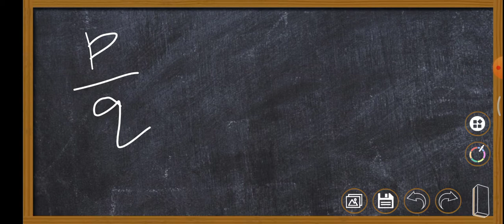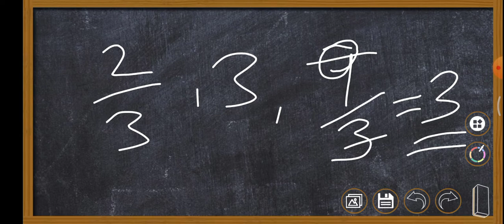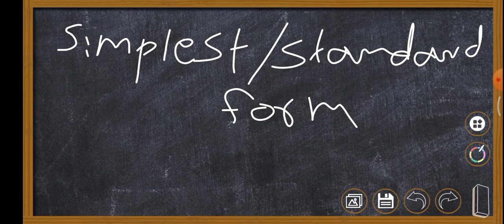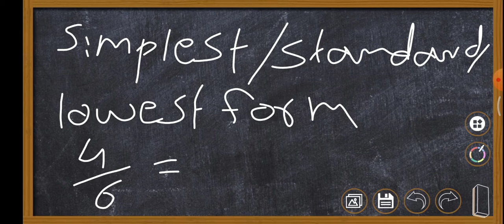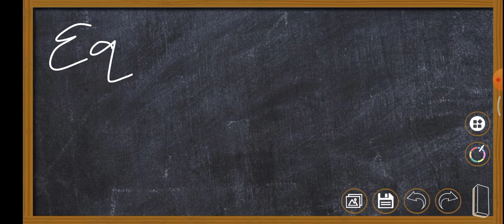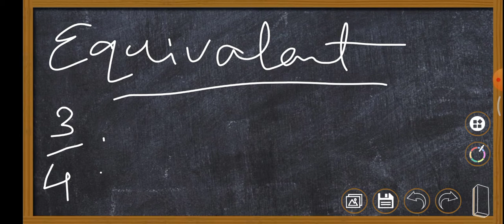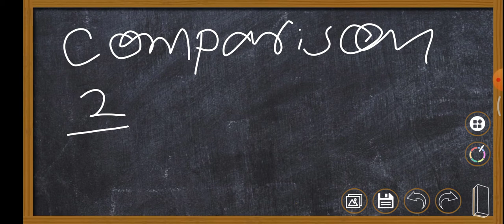Number systems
Equivalent form, simplest form and comparison of rational numbers